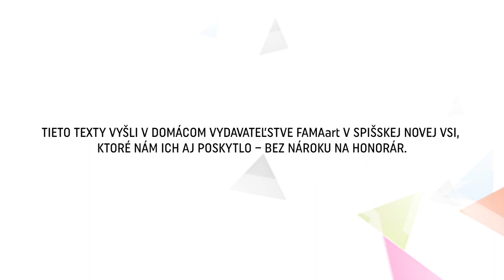Čítanie s hercami SD: Ján Štiavnický - Zvony v srdci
Mikuláš Dzurík a Ján Štiavnický. Dnes prinášame úryvok z nádherného diela Zvony v srdci od Jána Štiavnického.

Tieto texty vyšli v domácom vydavateľstve FAMAart v Spišskej Novej Vsi, ktoré nám ich aj poskytlo – bez nároku na honorár.